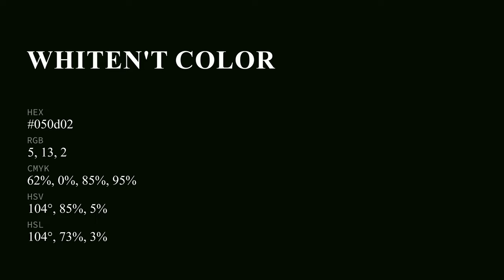Whiten't color 050d02 hex color - Green color - Warm color 050d02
What color is Whiten't ? 050d02 hex color - Green color - Warm color 050d02

Hex 050d02 Color Code is also known as Whiten't color.